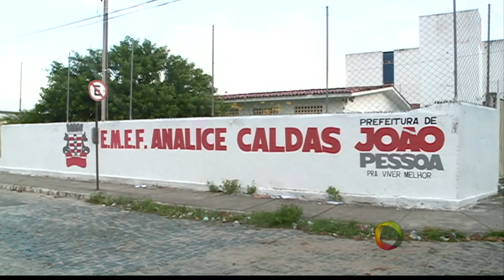[HD] Tambaú Notícias - Escalada e Encerramento - 04/04/2016 | TV Tambaú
Apresentação: Aldo Schuler.

Vai ao ar diariamente as 19hs15/19hs20.